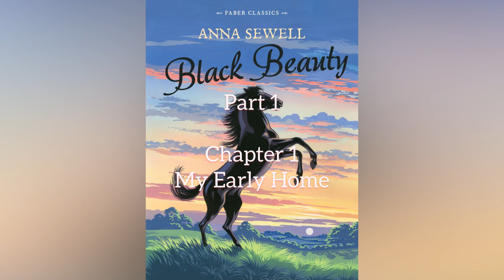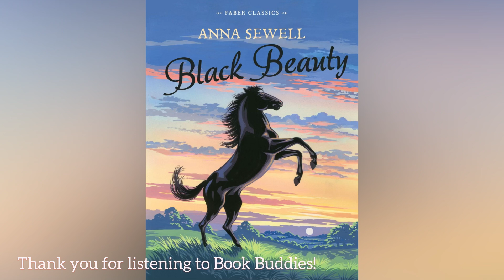Black Beauty read aloud chapters 1 and 2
Author: Anna Sewell

Hey BOOK BUDDIES! We’re back with the first two chapters of Anna Sewell’s 1877 success novel Black Beauty. :)